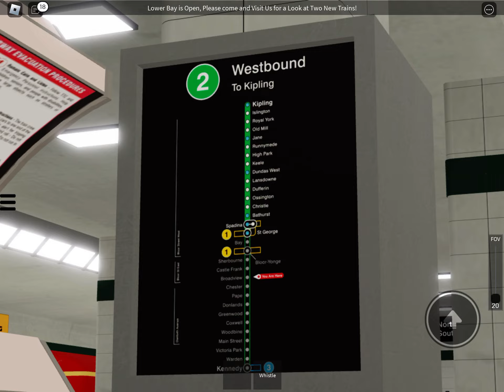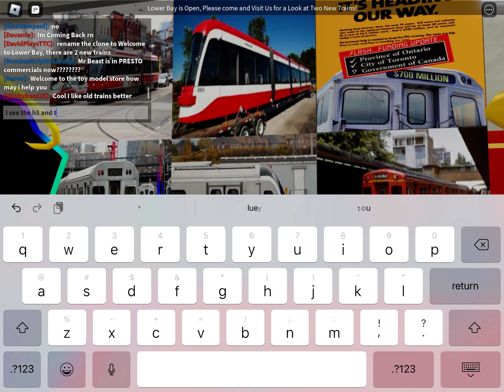Tour the Abandoned Lower Bay Station